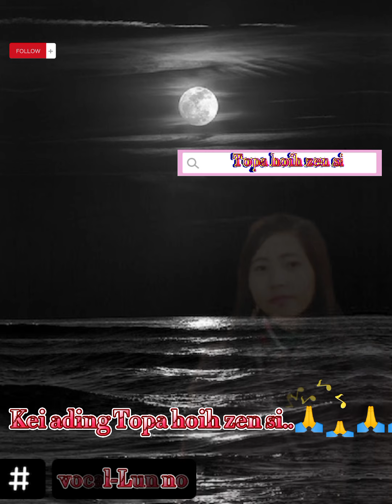Topa hoih zen si🙏🙏🙏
Lamal- Pa Dal Sian Lian
Topa hoihna na muhna hi ngiat🙏🙏